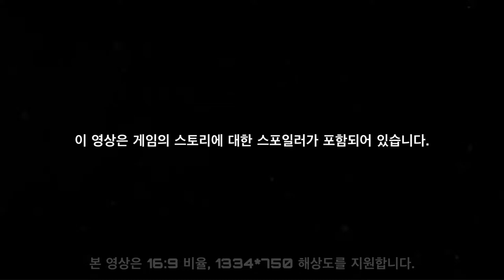취중 취암의 괴이한 사건 (빛나는 자색 정원) - 원신 Genshin Impact